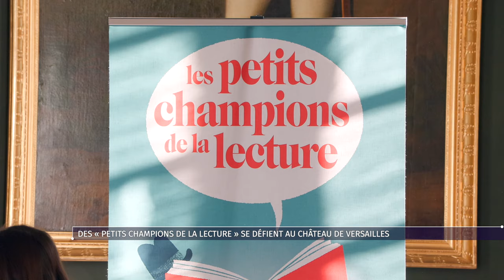Des « Petits Champions de la Lecture » se défient au Château de Versailles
Donner aux plus jeunes le goût de la lecture. Depuis 2012, le concours des « Petits Champions de la Lecture » permet à des enfants en classes de CM1/CM2 de se défier dans toute la France. L’objectif : Lire à voix haute l’extrait d’un livre de leur choix durant 3 minutes face à un jury. Ce jeudi 18 janvier, le Château de Versailles accueillait une centaine de jeunes pour la finale école.